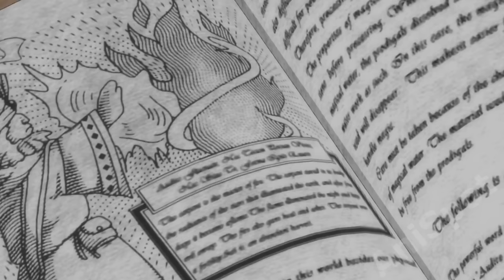Lonely Man Reincarnated in Another World Gains The Most Epic Power